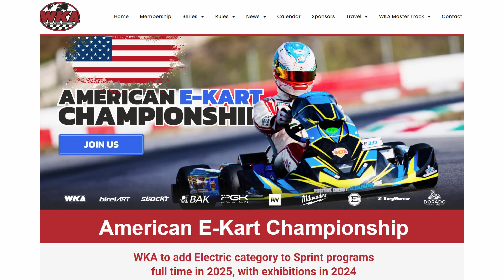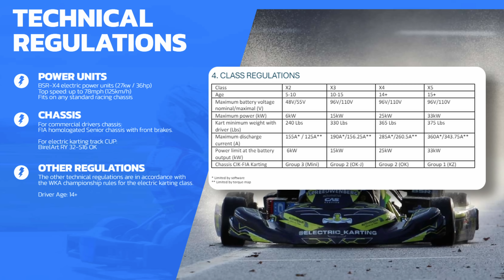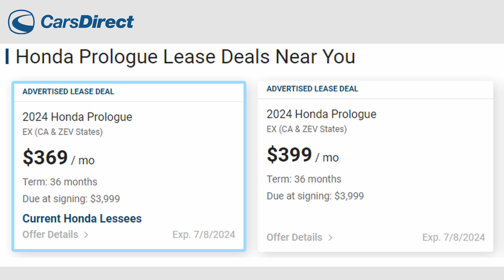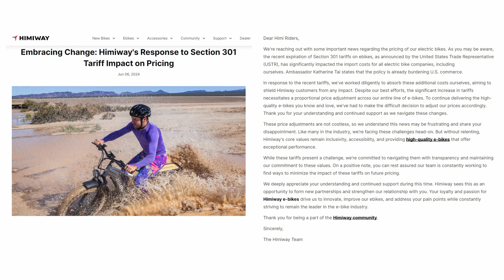The Current : Weekly EV News Ep#15 June 16, 2024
Join Miss GoElectric for the latest episode of her weekly EV and electrification news series called "The Current". In this episode she will summarize developments in the EV space including:

00:00 Introduction
00:21 Ford Cancels Model E Requirements
02:30 Ionna Durham, NC HQ & Executive Announcements
04:09 Tesla Investor Meeting
05:45 Aspark Owl Speed Record
06:46 New Electric Karting Series
08:08 Honda Prologue & Chevy Deals
09:27 Ebike Prices Increase
11:32 Outro

It is springtime and we hope you'll check out our eBike reviews before you make a decision.  We've got a whole channel for that: @MissGoElectricRideReviews

Other Miss GoElectric Channels:
YouTube.com/@MissGoElectricRideReviews
eBikes and eMobility Reviews, Previews, and News
YouTube.com/@MissGoElectricIndustry